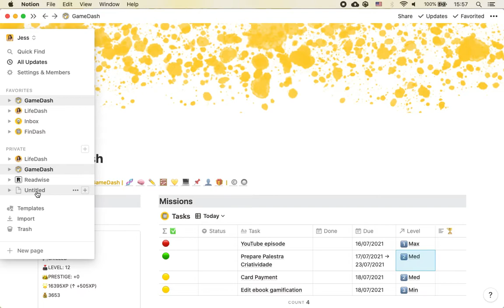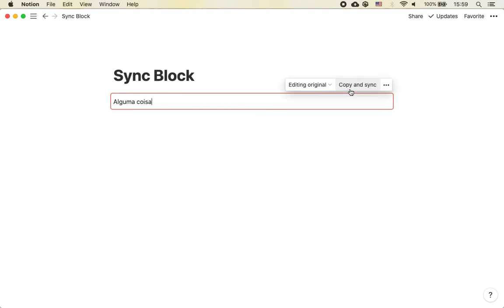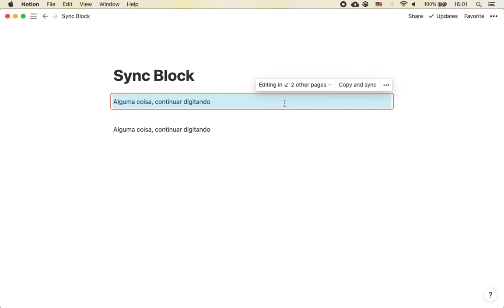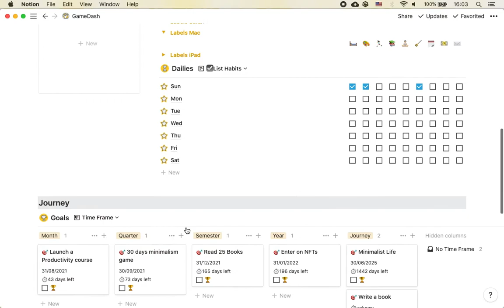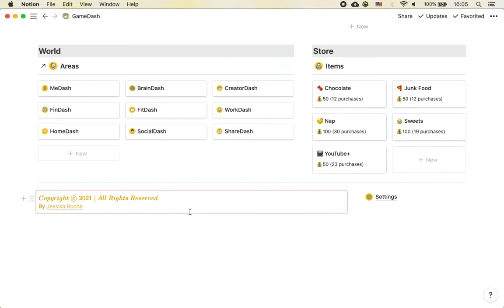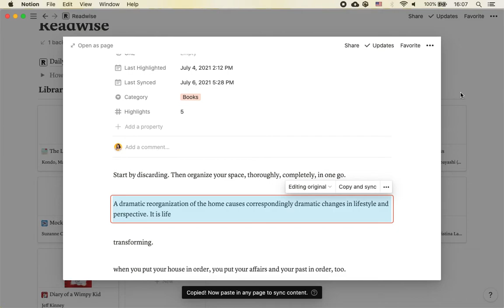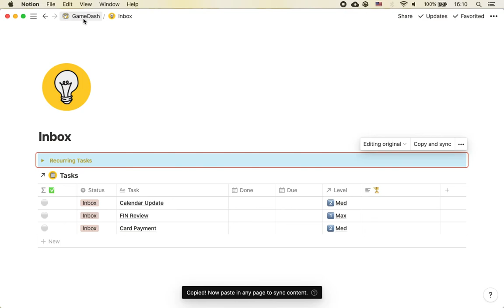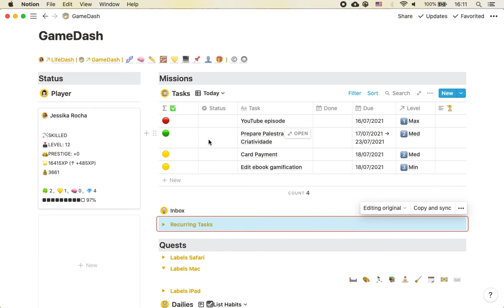Como usar blocos sincronizados no Notion (Synced Blocks)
Temos novidades no Notion. Eles lançaram a função de blocos sincronizados (SyncedBlockNotion) e eu vim dar para vocês 4 ideias de como usar essa nova função para turbinar seus